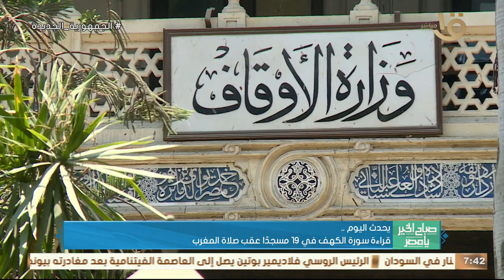قراءة سورة الكهف في 19 مسجدا عقب صلاة المغرب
صباح الخير يا مصر | قراءة سورة الكهف في 19 مسجدا عقب صلاة المغرب